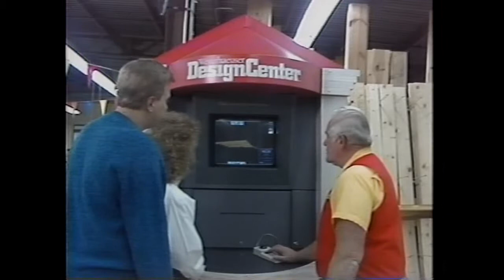1989 Edward Hines Lumber Commercial - Millwork & Trusses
Edward Hines Lumber TV Advertising 1989 - For almost a century Edward Hines Lumber Company has been supplying the home building industry with the fines lumber and building materials available.